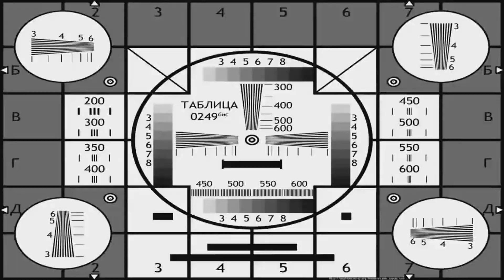ЗАСТАВИЛ ЕХАТЬ НА bmw 😳 НАС ЗАДЕВАЮТ КОММЕНТАРИИ❓️равиоли с соусом и новые рулетики из баклажана🔥